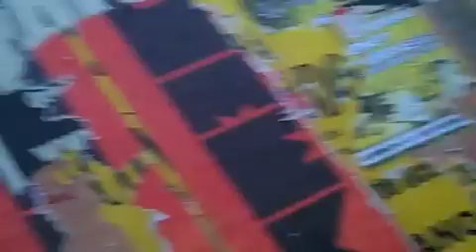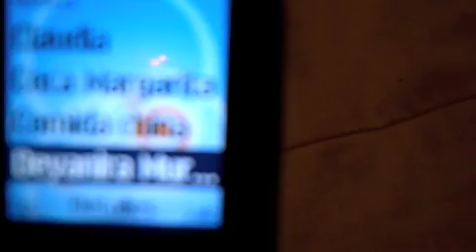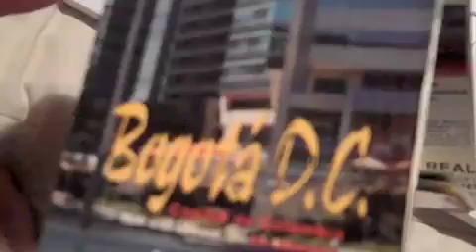VC Vlog 4-Graffiti, Cambio el Guardia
This is the second part to VC Vlog 3. It's the same day of me out on the town with my friend Natalia.